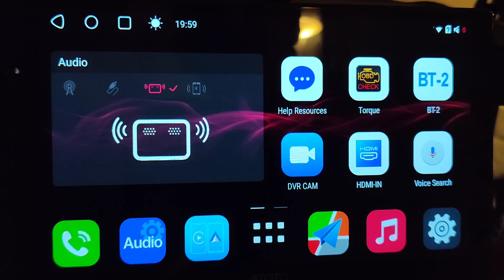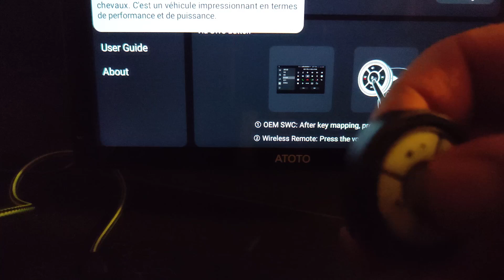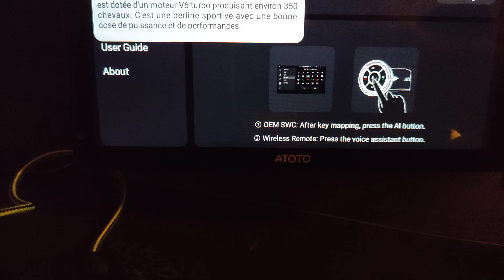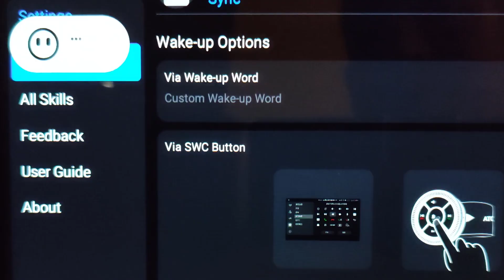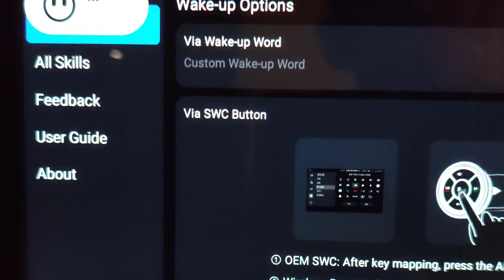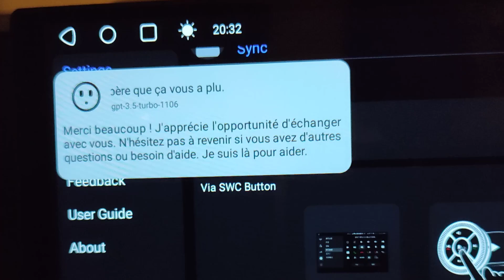Drivechat Ai De Atoto: Chatgpt Maintenant Dans Votre Voiture En 4 Minutes!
Bienvenue dans ce tutoriel simple et rapide sur DriveChat ! En seulement 4 minutes, vous apprendrez comment installer et commencer à utiliser DriveChat AI Drive-Assistant d'ATOTO optimisé par ChatGPT. Cette vidéo est conçue pour vous permettre d'être opérationnel en un rien de temps, rendant votre expérience de conduite plus intelligente et plus pratique.

Navigateur Atoto P9 9 pouces